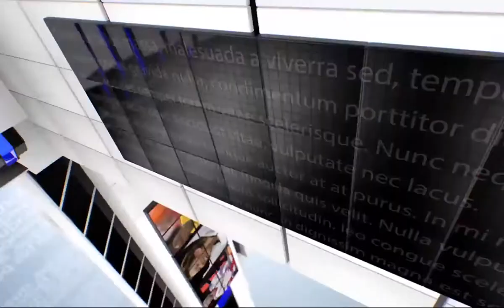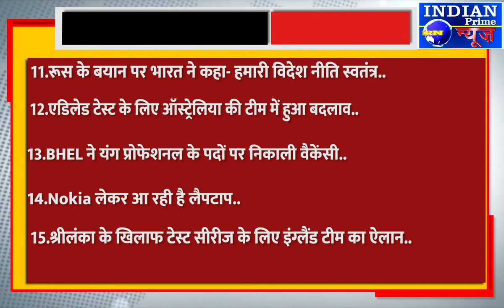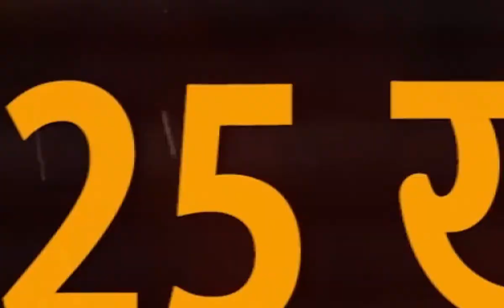IPN NEWS -टॉप 25 ख़बरें ..